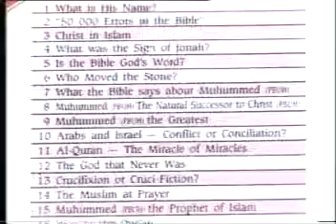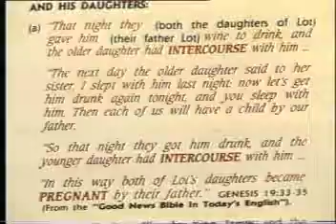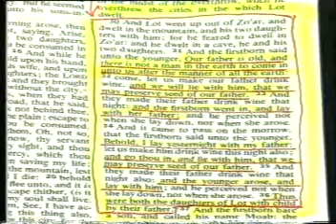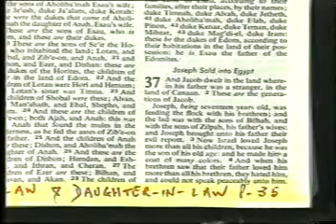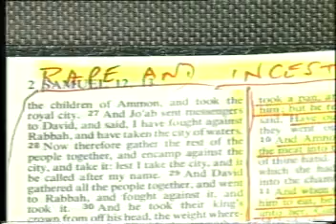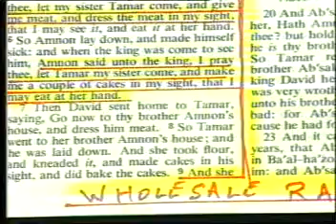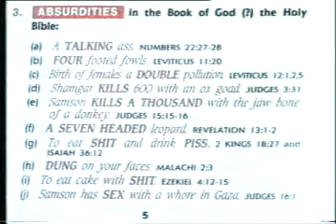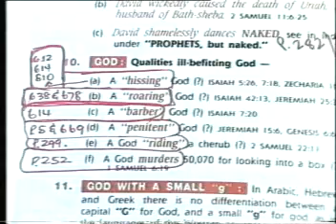FULL-Combat Kit Course - Training by Sheikh Ahmed Deedat in Nairobi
Who Is Sheikh Ahmed Deedat?
Born in the Surat district of India in 1918, Ahmed Hoosen Deedat had no recollection of his father until 1926. His father a tailor by profession had migrated to South Africa shortly after the birth of Ahmed Deedat.

With no formal education and fighting off the extreme pangs of poverty, he went to South Africa in 1927 to be with his father. His farewell to his mother in India in 1927 was the last time he saw her alive for she passed away a few months later. In a foreign land, a boy of nine with no formal schooling and command of the English language began preparing for the role he was to play decades later without realizing it.

As fate would have it, Ahmed Deedat discovered by pure chance a book entitled ‘Izharul-Haq,’ meaning the ‘Truth revealed.’ This book recorded the techniques and enormous success of the efforts of Muslims in India in turning the tables against Christian missionary harassment during the British subjugation and rule of India. In particular the idea of holding debates had a profound effect on Ahmed Deedat.

Armed with this new found zeal, Ahmed Deedat purchased his first Bible and began holding debates and discussions with the trainee missionaries. When they beat a hasty retreat in the face of his incisive counter arguments, he personally called on their teachers and even priests in the surrounding areas.

These successes spurred Ahmed Deedat in the direction of Da’wah. Not even his marriage, birth of children and a 3 year sojourn to Pakistan after its independence dampened his enthusiasm or dulled his desire to defend Islam from the deceitful distortions of the Christian missionaries.

He was a founder member of the Islamic Propagation Centre International (IPCI) and became its President, a position he held until he passed away in the year 2005. He has published over 20 books and distributed millions of copies free of charge. He has delivered thousands of lectures all over the world and successfully engaged Christian Evangelists in public debates. Several thousand people have come into the fold of Islam as a result of these efforts.

In a fitting tribute to this monumental achievement, he was awarded the ‘King Faisal International Prize’ for ‘Service to Islam’ in 1986, a prestigious recognition of enormous value in the world of Islam.

No number of awards and honors can truly capture the man’s essence and zeal for Islam. His anthology of books is no exception. It demonstrates Sheikh Deedat’s analytical compilations drawn from personal encounters and experiences against Christian distortions.

In 1996 Shaikh Ahmed Deedat suffered from a serious stroke and remained paralyzed and bedridden for 9 years. On 8th August, 2005 he passed away. May Allah (swt) bless his soul with Jannatul Firdous for his path-breaking and excellent efforts for Daw’ah of Islam worldwide as well as reigniting the spirit of self-esteem and renaissance amongst millions of Muslims the world over.